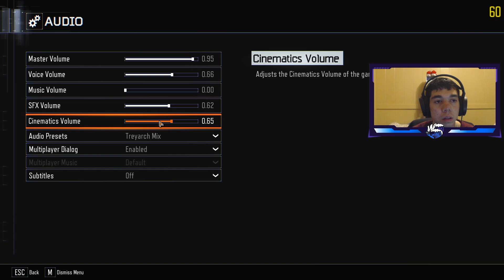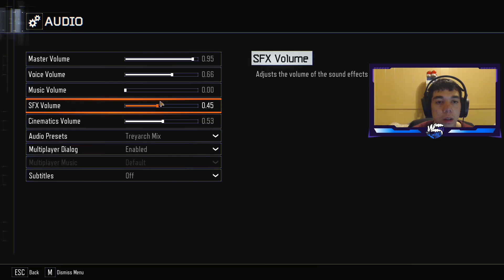Thomas the Tank Engine but make it ZOMBIES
Feedback is always appreciated and wanted!

If You Would Like To Support Me & My Channel You Can Donate By Clicking This

Video Made & Owned By Waiive